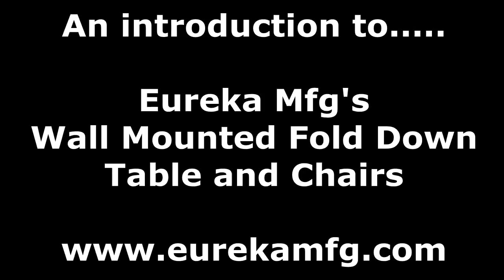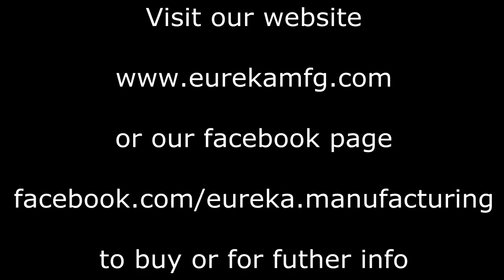Wall Mounted Folding Table - Folding Table - Brackets - Flip Up Wall Mount Tables - Easy DIY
Wall mounted folding table -  Check out these folding shelf brackets for fold-down folding tables, work desks, collapsible desk, benches, fold down countertops, and more. They are compact but at the same time very practical given that it is mounted on the wall.